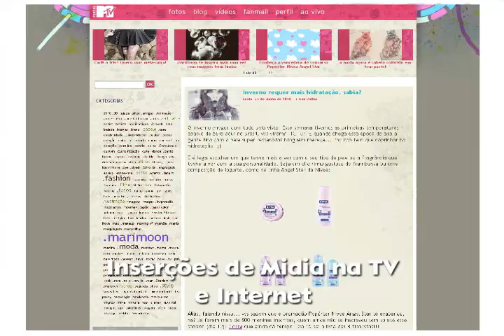Nivea Pos Venda